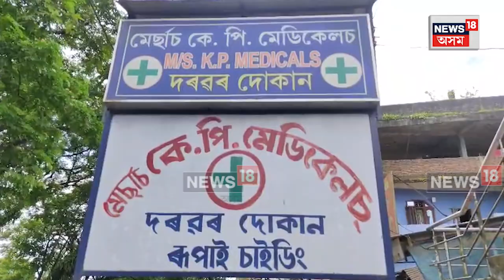Tinsukia Theft : তিনিচুকীয়াৰ ডুমডুমা ৰূপাইত চুৰি কাণ্ড | N18V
Tinsukia Theft | তিনিচুকীয়াৰ ডুমডুমা ৰূপাইত চুৰি কাণ্ড । চি চি টিভি কেমেৰাত আৱদ্ধ সমগ্ৰ দৃশ্য । আৰক্ষীৰ তদন্ত আৰম্ভ